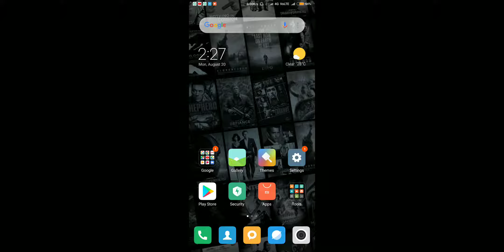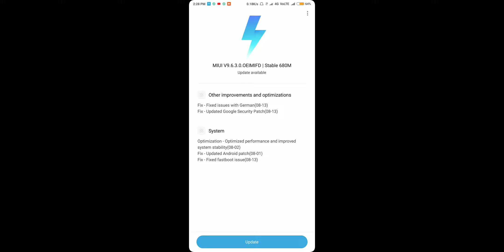Miui 9.6.3.0 update for REDMI NOTE 5 PRO DEVICES stable update for note 5 pro device.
Stable update on Redmi note 5 pro devices
With size 680 mb bug fix

Xiaomi Released MIUI 9.6.3.0 Update for Redmi Note 5 Pro after MIUI 9.6.2.0 Android Oreo 8.1 With New Features, if you want all Details then watch this video till the end.

Topic Covers -
1- Redmi Note 5 Pro MIUI 9.6.3.0 Update Change log
2- Redmi Note 5 Pro MIUI 9.6.3.0 New Features in hindi
3- Redmi Note 5 Pro PubG High Graphics Fix
4- Redmi Note 5 Pro Bugs Fixed
5- Redmi Note 5 Pro MIUI 9.6.3.0 Full ROM & OTA download Link
6- MIUI 9.6.3.0 Redmi Note 5 Pro Review in Hindi
7- MIUI 9.6.3.0 Camera Review for Redmi Note 5 Pro